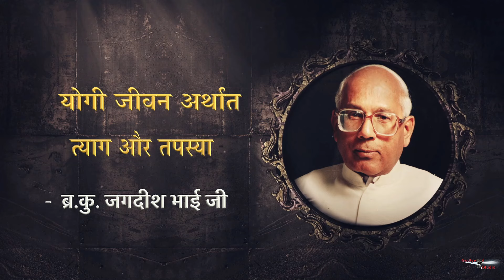योगी जीवन अर्थात त्याग और तपस्या | Gyan Sarita​ Ep-73| BK Jagdish Bhaiji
योगी जीवन अर्थात त्याग और तपस्या| Gyan Sarita​ Ep-73 | BK Jagdish Bhaiji  Gyan Sarita​ Ep73

Organizer: Brahmakumaris